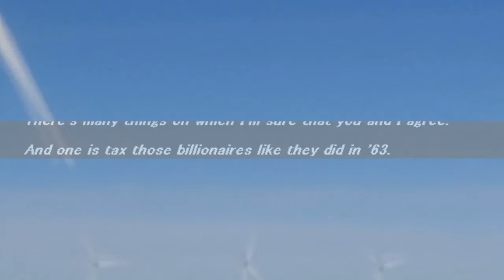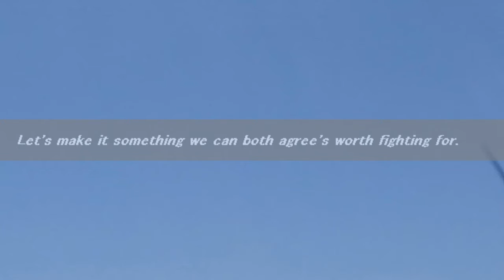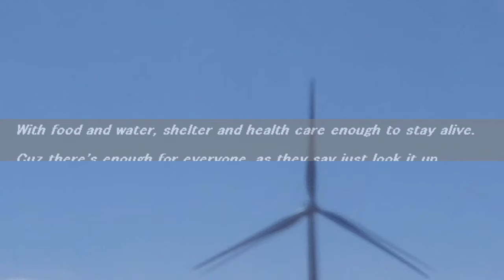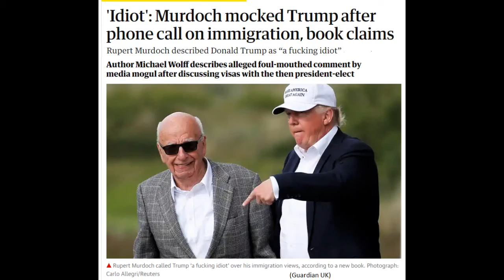I'm a Liberal, not a Criminal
Our Hero rides into town to deliver us from the Culture War. And speaking of getting rid of immigrants, how about that Goddamned troublemaker, Rupert Murdoch?

Watch for a movie on the same theme, with any luck!

If played on radio, this song is Blue Canyon Music BMI.

I'm a Democrat, not some gutter rat.
I know all three cops in town, I respect the job they do,
And when I see em having coffee I tell em about it too.

I don't attack buildings, including the Capitol
Don't expect no socialist state; I'm a little too practical.
But your gurus make it sound like I'm your biggest threat.
I guess their game ain't something, you've figured out quite yet.

Who gave Rupert Murdoch the right to split us up?
He's already done Australia. My Lord, ain't that enough?
There's many things on which I'm sure that you and I agree.
And one is tax those billionaires like they did in '63.
         --which was close to 90% - if they even had billionaires--

Right behind my old peace flag, I got a couple guns.
But all I really want, is justice for everyone.
I work as hard as anyone, and would like to grab the throat
Of anyone who makes it harder for anyone to vote.

I want my kids to know, our country's history,
So where we are today, ain't some kinda big mystery.
I want the best for them, and if they turn out gay
I'm sure that, just like you, I'll love 'em anyway.

No delivery drones flyin' overhead, no driverless cars and trucks,
No suffering so billionaires can make an extra buck.
So if we must fight some made-up, made-for-TV culture war
Let's make it something we can both agree's worth fighting for.

Let's fight for a world where all of us have a good chance to survive
With food and water, shelter and health care enough to stay alive.
Cuz there's enough for everyone, as they say just look it up.
Don't need to have a civil war to make Rupert a few more bucks.

      "Sincerely, Jim Terr, songwriter, pain in the ass, he/him/his"